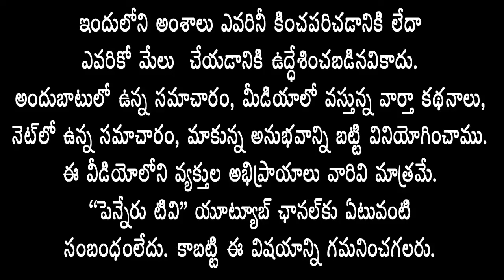పింఛను తప్ప ఈ 100 రోజుల్లో ఏం వెలగబెట్టారు - కూటమి ప్రభుత్వంపై Ex Dy CM Amzad Basha 🔥